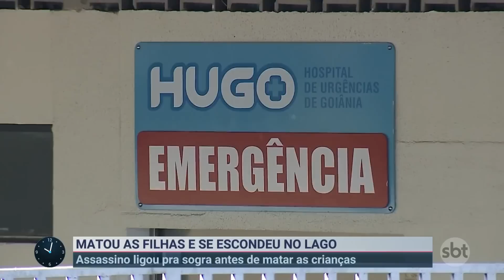Homem que matou as próprias filhas teria premeditado o crime | Primeiro Impacto (25/05/23)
O homem que matou as duas filhas, de oito e cinco anos, por vingança após descobrir uma suposta traição da esposa e mãe das crianças, foi preso na tarde desta 3ª feira (23.mai). O crime, que ocorreu em Goiânia (GO), tem indícios de que foi premeditado